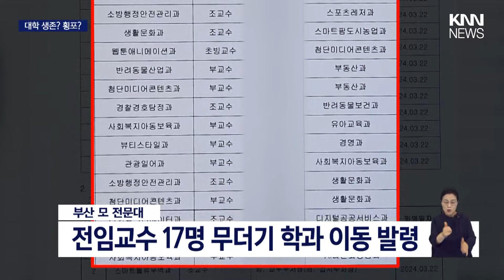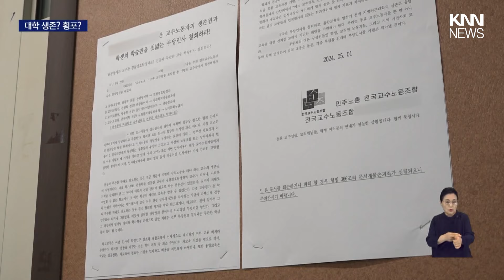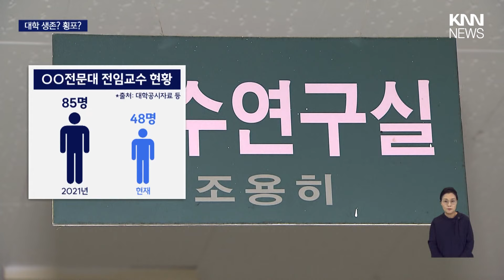교수 돌려막기 "생존 전략" vs "대학 횡포"/ KNN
부산의 한 전문대가 교수들을 다른 학과로 무더기 발령내 논란이란 소식 어제 전해드렸는데요,

대학측은 위기를 타개하기 위한 고육책이라 주장하지만,

사실상 급여가 많은 정년교수들의 퇴직을 종용하는 대학의 횡포가 아니냐는 의심을 낳고 있습니다.